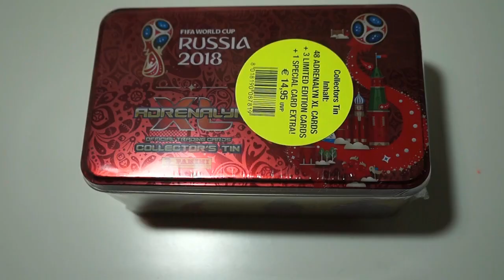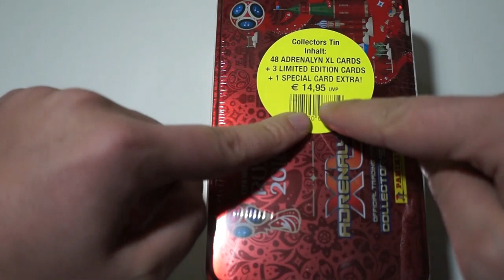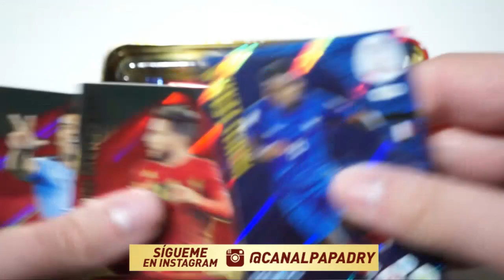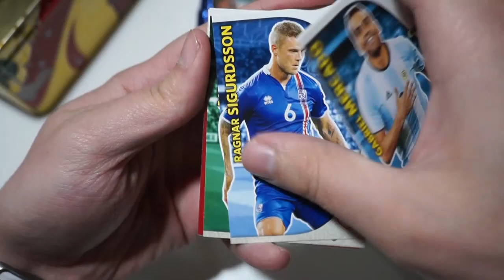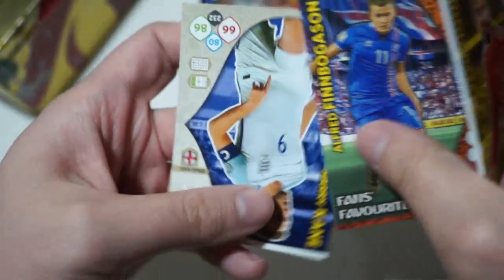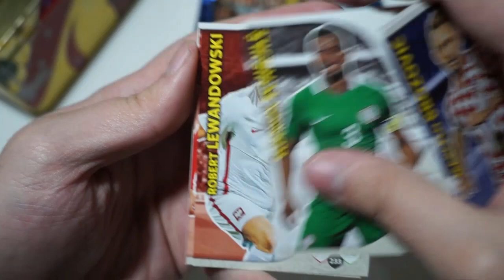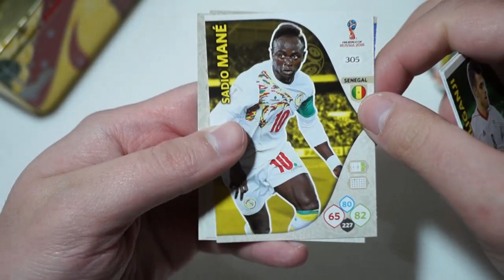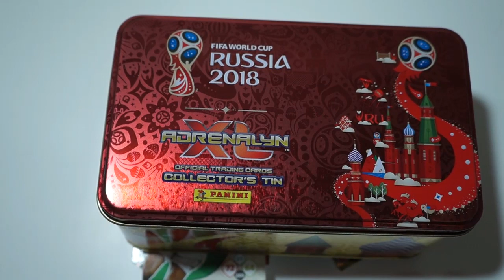COMPRO LA LATA ALEMANA DE ADRENALYN MUNDIAL PORQUE LA ESPAÑOLA ES BASURA. GRACIAS PANINI